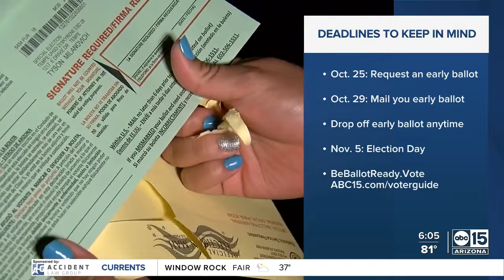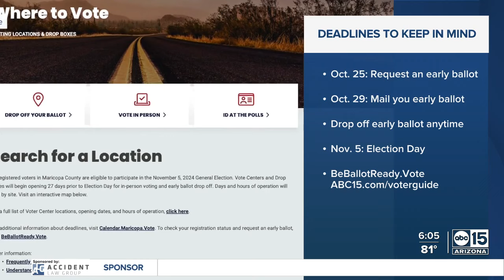Early voting begins in Arizona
Early voting begins on Wednesday in Arizona. Here's what you need to know about casting your ballot.